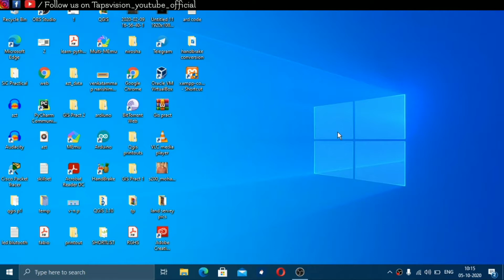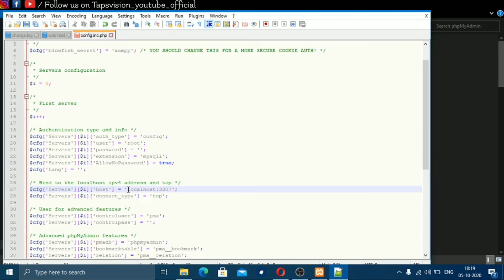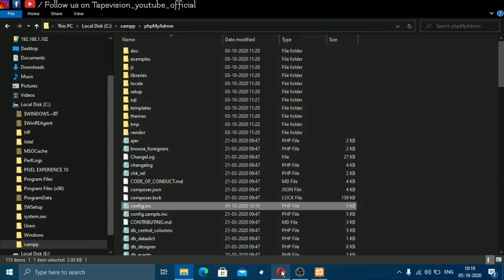Welcome to phpmyadmin Error [FIXED] in Hindi 💯 % Working☑️🔥🔥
Hello guys

In this video I have shown you how to fix phpmyadmin access denied error. So many of us face this kind of error when we are using xampp localhost server. So watch completed video to fix this problem.

mysql error

Error establishing a database connection This either means that the username and password information in your wp-config.php file is incorrect or we can't contact the database server at localhost. This could mean your host's database server is down.  Are you sure you have the correct username and password? Are you sure you have typed the correct hostname? Are you sure the database server is running? If you're unsure what these terms mean you should probably contact your host. If you still need help you can

Jai hind🇮🇳